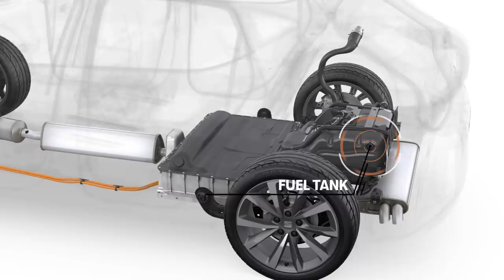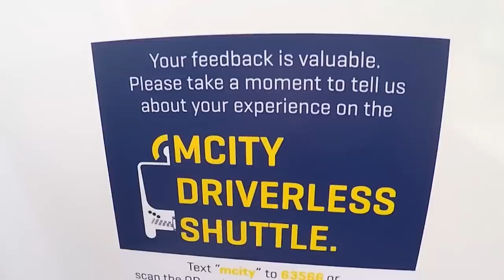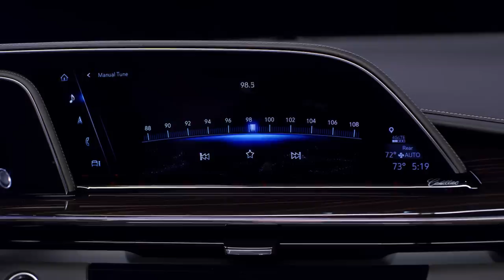All-New Escalade Impressions; JLR Could Take Axe to Lineup - Autoline Daily 2940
0:07 Tesla Updates Model 3
0:38 Tesla Ends Return Policy
1:01 Tesla Shipping Model 3s From China to Europe
1:40 Quality Issues Costing Hyundai & Kia
2:10 SEAT Introduces Leon Plug-In Hybrid
3:35 Riders Give Autonomous Shuttle Thumbs Up
4:10 VW's Traton Raises Bid for Navistar
4:56 JLR Considering Cuts to Lineup
5:58 All-New Cadillac Escalade Is a Masterpiece